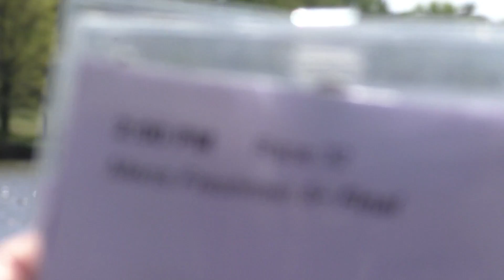BF8 Final Finish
Garden State Championships
Cooper River, Camden, NJ